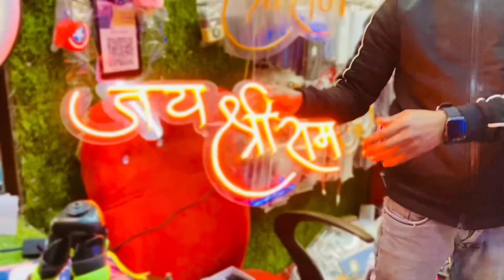Give Winner Puneet bhai